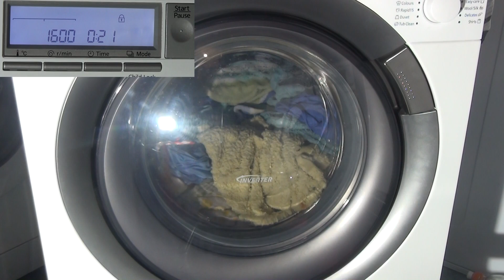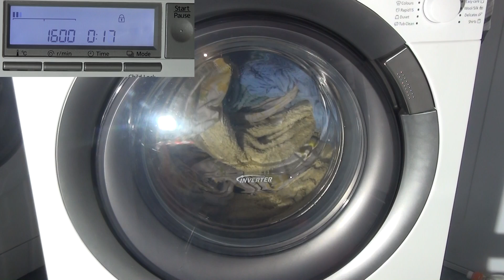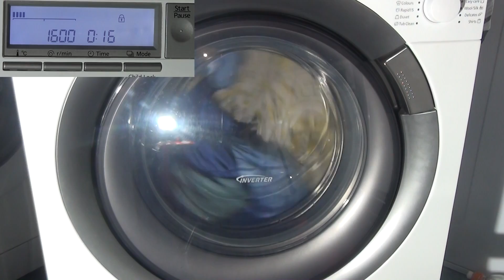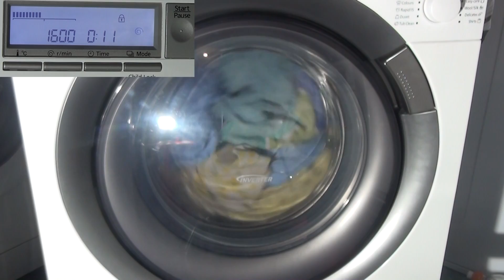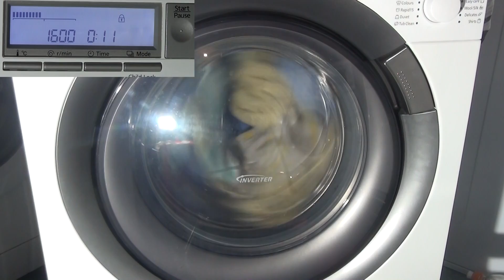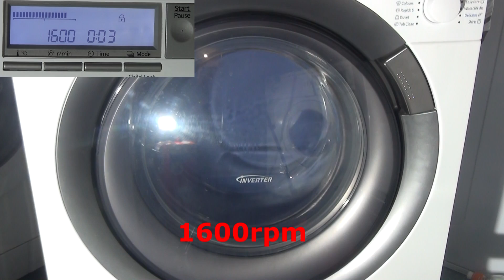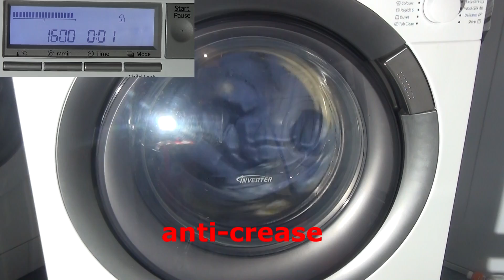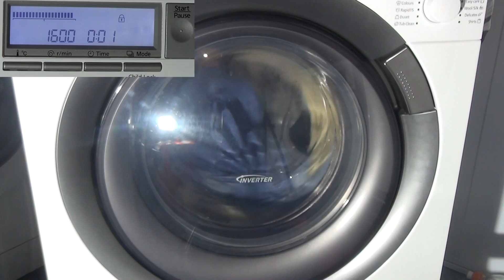Panasonic Inverter NA16-VX1 : cotton final spin 1600rpm (Part 12)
Cotton cycle final spin cycle at 1600rpm.